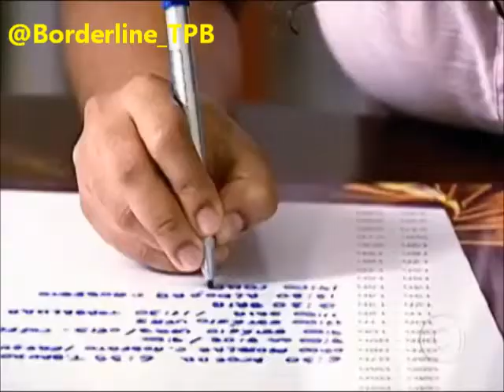Pra vc, como seria o dia perfeito?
FAÇA PARTE DO NOSSO GRUPO SOBRE TPB NO FACEBOOK - TRANSTORNO DE PERSONALIDADE BORDERLINE
O ser humano vive em média, atualmente, 24.521 dias, mas o que fazer para que pelo menos um deles, um só, seja perfeito?

Uma pesquisa publicada há pouco tempo na Inglaterra mostra a resposta de 900 mulheres dos Estados Unidos. A equipe do Fantástico conversou com um dos autores pela internet. "É um estudo importante, porque nos faz pensar sobre as prioridades que uma pessoa tem na vida e como ela organizaria o seu dia para ser mais feliz", diz o pesquisador Christian Kroll.

Os psicólogos descobriram que as americanas querem ficar 82 minutos do dia socializando, 78 relaxando e 75 comendo. O mais impressionante: elas querem, no mínimo, 108 minutos por dia de romance.

A equipe do Fantástico escolheu duas pessoas ao acaso para os pesquisadores analisarem o dia perfeito. O casal Mirthis Ramos e Roberto Peixe moram no Rio de Janeiro. Faz três anos que eles se conheceram na faculdade. "Ele não me queria. Ele corria de mim, eu o assustei. Eu grudava nele", revela a depiladora.

"Ela nem chamava a minha atenção. O pessoal até falava que ela era o meu chiclete", conta o corretor de imóveis. Mas acabou que ela venceu. E parece que ela também vai querer 108 minutos de romance.

Eles preencheram uma agenda, minuto a minuto, contando como seria o dia perfeito de cada um. "Eu acordaria às 6h30, porque eu tenho vontade de pedalar. Iríamos eu e o Roberto pedalar uma hora", diz Mirthis. O pesquisador comenta: "Algumas atividades são especialmente atraentes porque a gente não faz todo o dia. Quando a gente consegue fazer, elas ficam melhores ainda."

Roberto só acordaria às 8h e iria andar de bicicleta na praia às 10h. Neste horário, a Mirthis já estaria indo trabalhar. "Você não tem noção das coisas que a gente aprende depilando. Eu conheço a França só de as pessoas me falarem", conta.

O corretor de imóveis tem horário marcado para almoçar. "Eu gosto de almoçar sempre ao meio-dia. Eu sou bem pontual em relação ao almoço", aponta. Ele até gostaria de almoçar com a Mirthis, mas a essa hora ela está trabalhando e, em seguida, às 14h, faria compras. "Eu gostaria que a minha mãe fosse, minha sogra fosse, que ela tem bom gosto, e uma amiga minha que eu não vejo há muito tempo", diz ela.

Nesse horário, Roberto finalmente começaria a trabalhar. Depois, às 16h, ele também iria ao shopping: "Isso tudo, no dia ideal, eu poderia estar fazendo com a Mirthis". Mas, na agenda dela, às 18h, ela já estaria no coral da faculdade. "Quando junta todo mundo e você está naquele meio, é uma coisa tão bonita, é uma potência. Eu me sinto em outra dimensão quanto estou no coral", afirma a depiladora.

Os dois voltariam a se encontrar às 19h, quando começa a aula da faculdade de biologia. "É a continuação da cultura na cabeça da gente. Eu já culturei lá, já culturei no trabalho, no estágio. No coral, a gente também aprende muita coisa", aponta Mirthis.

"No dia perfeito, você precisa encaixar seu trabalho e seu estudo. Essas atividades podem dar pouco prazer na hora, mas a recompensa vai vir com o tempo", aponta o pesquisador Christian Kroll.

Às 22h30, estariam juntos em casa para assistir à televisão, ficar na internet e, no final de tudo...

"Aí eu vou deitar", diz Mirthis.

"Como o dia foi muito corrido, de repente, ficou reservado esse período de uma a duas horas de namoro", entrega Roberto. Ele se deu conta que, em um dia ideal, gostaria de passar muito mais tempo com a Mirthis: "Isso pode se tornar romântico, embora eu não seja nem um pouco romântico".

E ela descobriu que o dia perfeito pode ser qualquer dia: "Eu gosto de tudo o que eu faço. Eu não tiraria nada do que eu faço do meu dia. Só acrescentaria mais coisa, só que eu só tenho 24 horas".